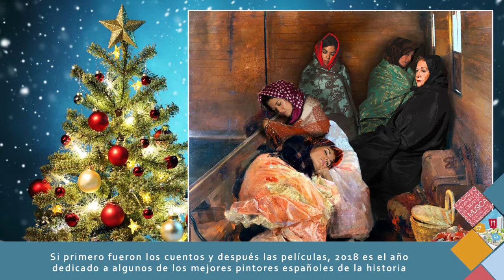Calendario Casvi completo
El Casvi presenta su III Calendario Solidario
Pintores españoles, alumnos y padres se dieron cita en uno de los eventos más populares del centro